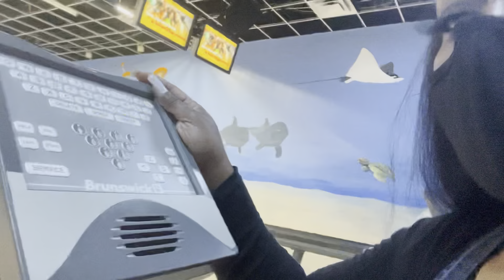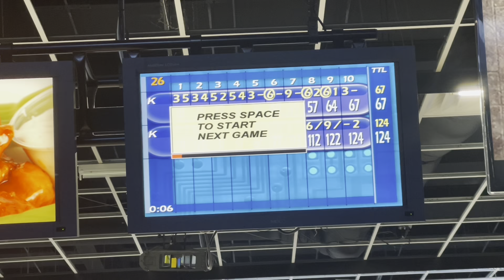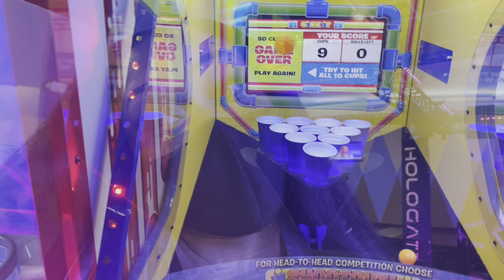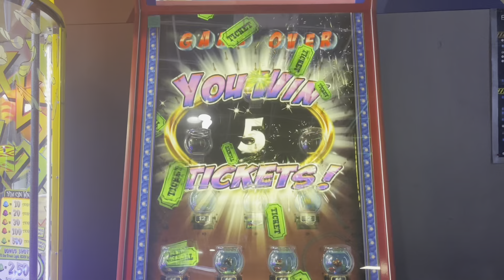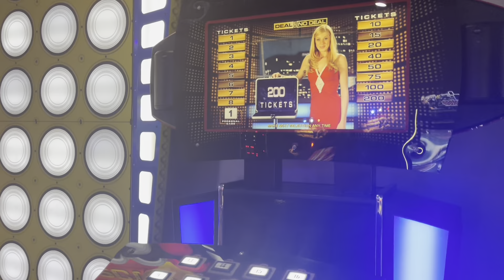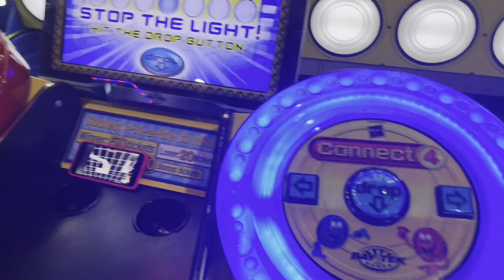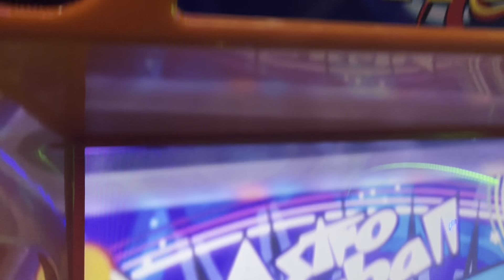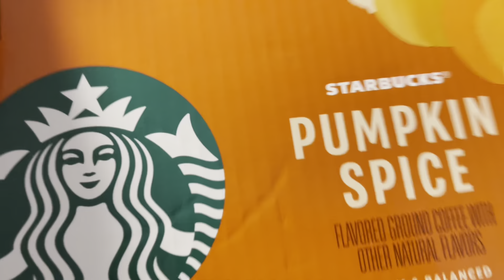Spend the day with Us | DITL | SAHM